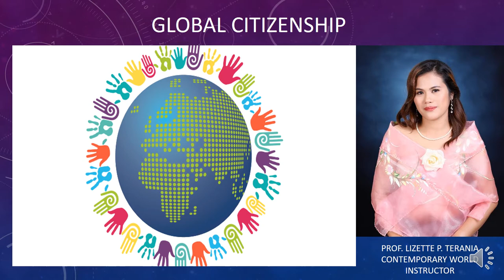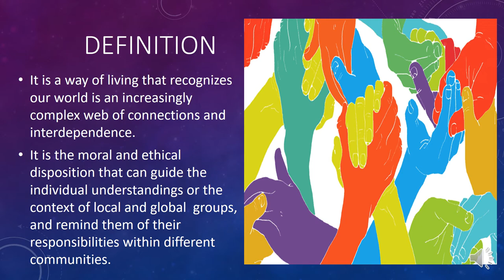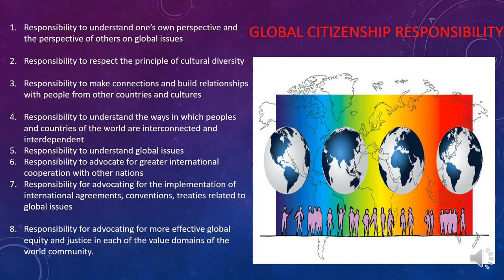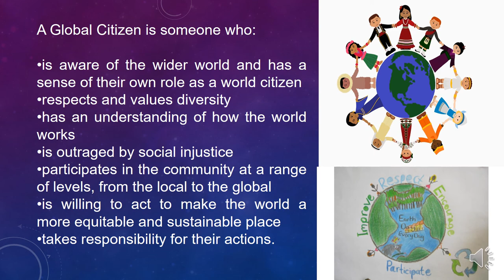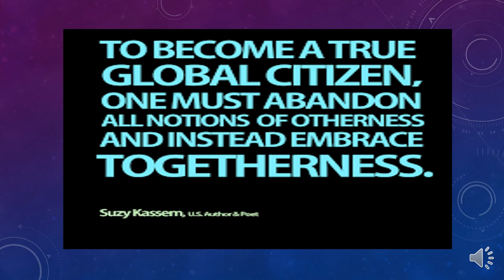Global Citizenship Video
HERE ARE THE CHARACTERISTICS OF A GLOBAL CITIZEN.